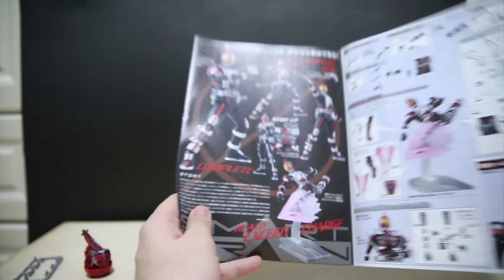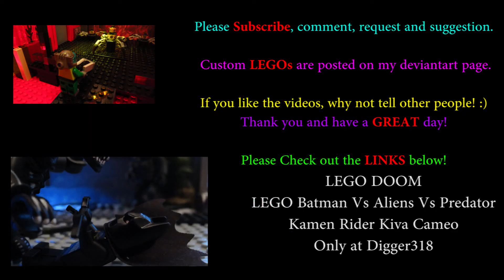Kamen Rider Figure Rise 6 Faiz 555 Review